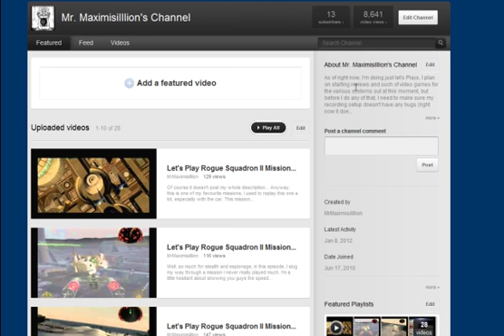Vlog #2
Just a quick Vlog to update the channel.

Hopefully the upload went up properly, Youtube's being a bit stupid this morning and I've been having a little trouble getting uploads to work properly. Sorry about the wait, and I'm looking forward to uploading more often this year.